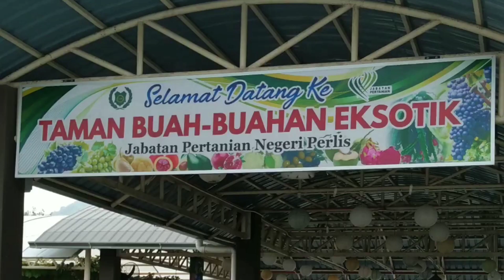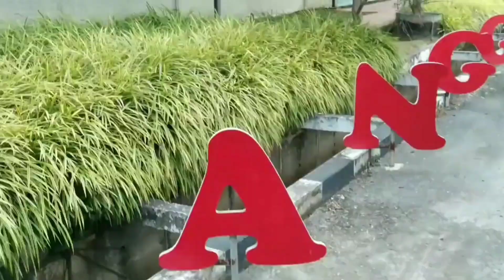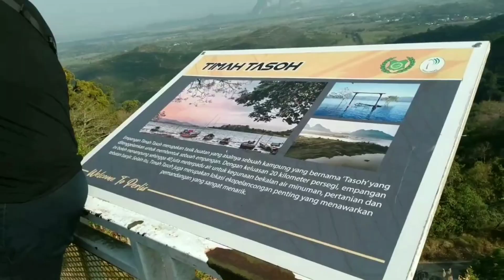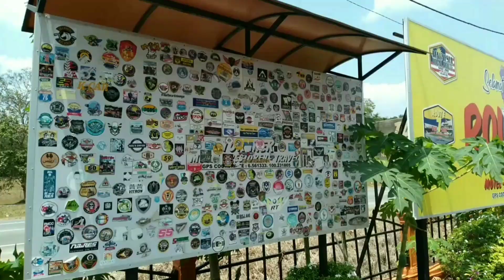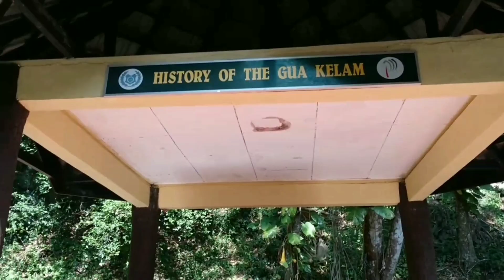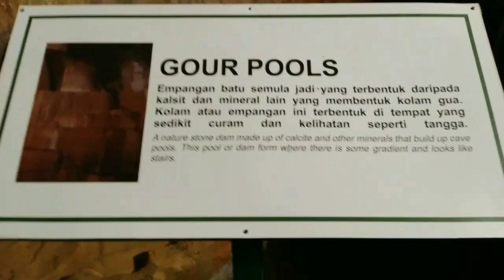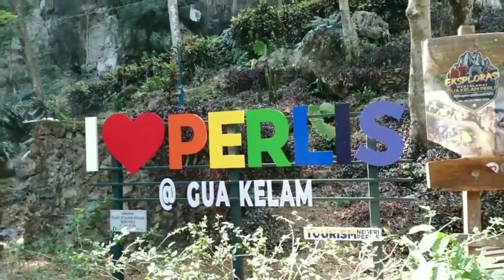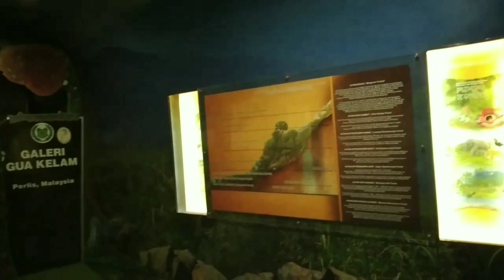Perlis yang ada berbagai tarikan.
Perlis is the smallest state in Malaysia, located in the northernmost part of the country. It is known for its charming countryside, unique cultural heritage, and tranquil environment. The state is surrounded by lush green paddy fields and rolling hills, making it a perfect destination for nature lovers.

One of the most popular attractions in Perlis is the Perlis State Park, which is located in the northwest part of the state. This park is home to several species of flora and fauna, including rare orchids, hornbills, and gibbons. The park also features several hiking trails, including one that leads to the peak of Gunung Perlis, which offers breathtaking views of the surrounding countryside.

Another must-visit place in Perlis is the Gua Kelam Cave Temple, which is located in the town of Kaki Bukit. This cave temple is renowned for its stunning limestone formations, which are illuminated by strategically placed lights. Visitors can explore the cave on foot or take a boat ride through the underground river that runs through it.

In addition to natural attractions, Perlis also boasts several cultural sites that are worth visiting. One such site is the Al Hussain Mosque, which is located in the state capital of Kangar. This mosque features stunning Islamic architecture and is one of the most beautiful mosques in the country.

Another cultural attraction in Perlis is the Kota Kayang Museum, which is located in the town of Kuala Perlis. This museum houses a collection of artifacts and exhibits that showcase the history and culture of Perlis, including traditional Malay costumes, weapons, and crafts.

Overall, Perlis is a charming destination that offers a unique blend of natural beauty and cultural heritage. Whether you're interested in exploring nature or learning about local culture, Perlis has something to offer everyone.

Source : ChatGPT AI

Perlis adalah negeri terkecil di Malaysia, terletak di bahagian paling utara negara ini. Ia terkenal dengan kawasan luar bandar yang menawan, warisan budaya yang unik dan persekitaran yang tenang. Negeri ini dikelilingi oleh sawah padi yang menghijau dan bukit bukau, menjadikannya destinasi yang sempurna untuk pencinta alam semula jadi.

Salah satu tarikan paling popular di Perlis ialah Taman Negeri Perlis, yang terletak di bahagian barat laut negeri ini. Taman ini adalah rumah kepada beberapa spesies flora dan fauna, termasuk orkid, burung enggang dan gibbon yang jarang ditemui. Taman ini juga mempunyai beberapa denai kembara, termasuk satu yang menuju ke puncak Gunung Perlis, yang menawarkan pemandangan luar bandar yang menakjubkan.

Satu lagi tempat wajib dilawati di Perlis ialah Kuil Gua Kelam yang terletak di pekan Kaki Bukit. Kuil gua ini terkenal dengan pembentukan batu kapur yang menakjubkan, yang diterangi oleh lampu yang diletakkan secara strategik. Pengunjung boleh menerokai gua dengan berjalan kaki atau menaiki bot melalui sungai bawah tanah yang mengalir melaluinya.

Selain tarikan semula jadi, Perlis juga mempunyai beberapa tapak budaya yang patut dikunjungi. Salah satu tapak tersebut ialah Masjid Al Hussain, yang terletak di ibu negeri Kangar. Masjid ini menampilkan seni bina Islam yang menakjubkan dan merupakan salah satu masjid tercantik di negara ini.

Satu lagi tarikan kebudayaan di Perlis ialah Muzium Kota Kayang yang terletak di pekan Kuala Perlis. Muzium ini menempatkan koleksi artifak dan pameran yang mempamerkan sejarah dan budaya Perlis, termasuk pakaian tradisional Melayu, senjata, dan kraf.

Secara keseluruhannya, Perlis adalah destinasi menarik yang menawarkan gabungan unik keindahan alam semula jadi dan warisan budaya. Sama ada anda berminat untuk meneroka alam semula jadi atau mempelajari budaya tempatan, Perlis mempunyai sesuatu untuk ditawarkan kepada semua orang.

Perlis State Park, Gua Kelam Cave Temple, Gunung Perlis,Al Hussain Mosque,Kuala Perlis